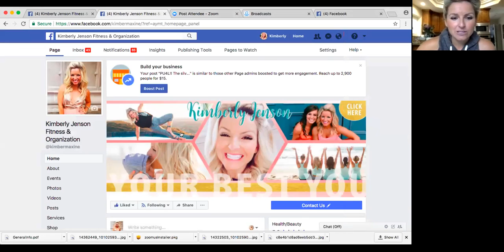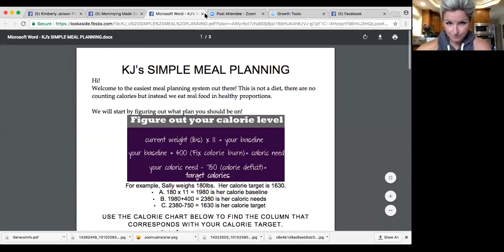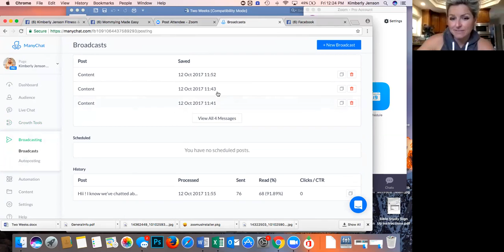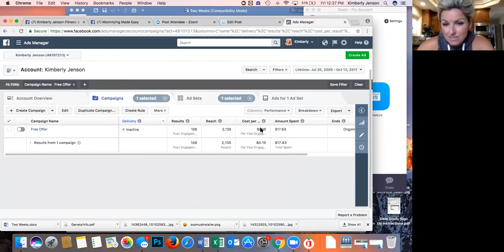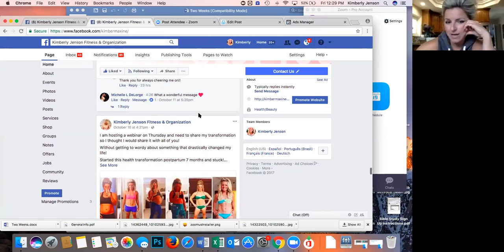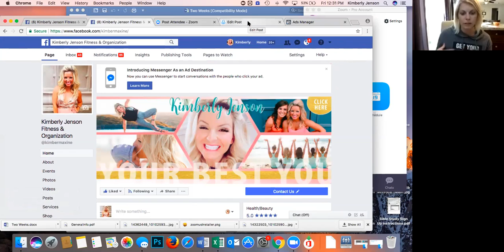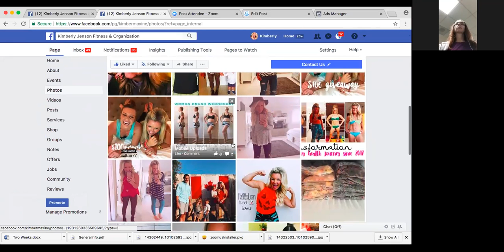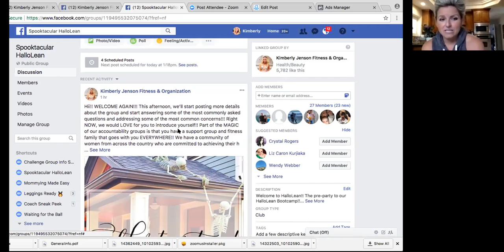Week 4 - Next Level Coaching